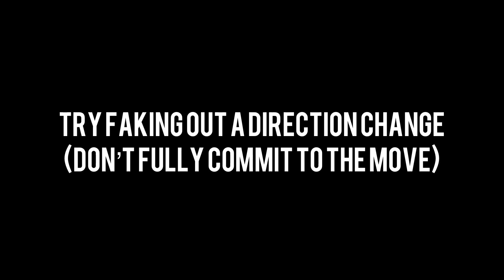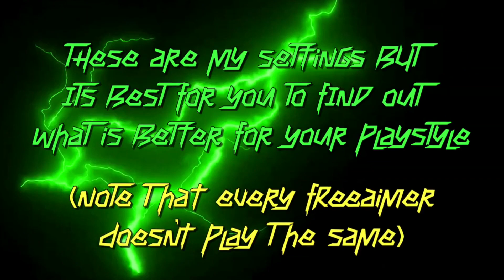TOKYOJETZ’s Free Aim Tips: Settings & Kill Breakdowns Part 1 (Red Dead Online)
*WATCH UNTIL THE END FOR MY PERSONAL FREE AIM SETTINGS*

In today’s video, I give you a few basic & advanced tips on how to improve your MOVEMENT, ACCURACY, & IQ (in certain scenarios) when using FREE AIM on Red Dead Redemption 2.
Most of the tips are from my own experience & what I’ve learned using FREE AIM over the years. I’m known for having a very aggressive/bullet spam heavy playstyle with cheesy movement & I’ll be breaking down every kill.

*I DON’T OWN COPYRIGHTS TO ANY SONGS*

My video was edited by REN Madoola (personal editor) on XBOX & any songs used were found by him.

1. Edwin Starr - War
2. Nicholas Fraser - Why You Always Lying?
3. Bully - Vendetta Townies
4. Kid Cudi - Surfin’

GAMING ACCOUNTS:

@tokyojetz & @Linapunzel (ONLY XBOX ACCOUNTS)